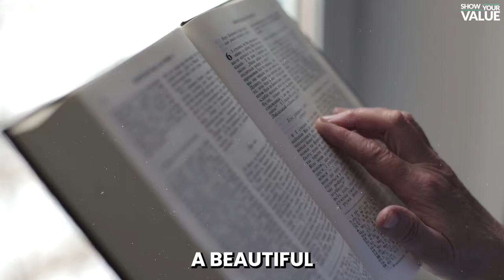Why Mindfulness Is a Superpower | Ellen Petry Leanse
🚨 Want To Create Value Faster?

Today I’m joined by Ellen Petry Leanse, a Silicon Valley innovator, former Apple Product Manager, TEDx speaker, and best-selling author. This is a powerful conversation that stretches across the realms of digital innovation, human behavior, and the profound journey toward internal fulfillment and of course, value creation.

In this episode, you'll learn:

⚡ The Path is the Reward: There is no separate journey towards peace, happiness, or better relationships. These states are not destinations to arrive at but paths to walk upon. This shifts our focus from chasing outcomes to appreciating and engaging with the journey itself, embracing it as the ultimate reward.

⚡ Internal Fulfillment Over Material Pursuits: In a world increasingly driven by short-term gains and superficial achievements, the real value lies in cultivating inner satisfaction, purpose, and well-being, fostering a sense of belonging to something larger than oneself.

⚡ The Role of Mindfulness and Emotional Energy:
By fostering mindfulness, we can better manage our emotional states, leading to enhanced creativity, resilience, and overall well-being, thus contributing significantly to both personal growth and societal progress. This is a cornerstone of Value Creation.

Join us in this value-driven conversation that bridges the gap between the pursuit of material success and the quest for deeper, more meaningful achievements. Whether you are an entrepreneur, innovator, or anyone looking to add more value to your life and the lives of those around you, this episode is for you.